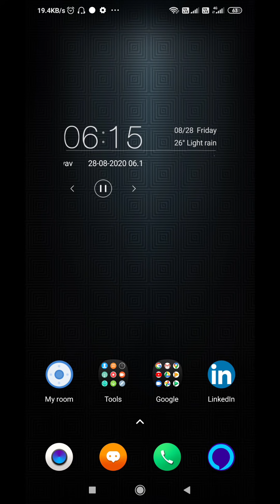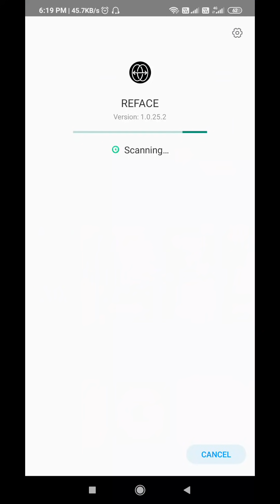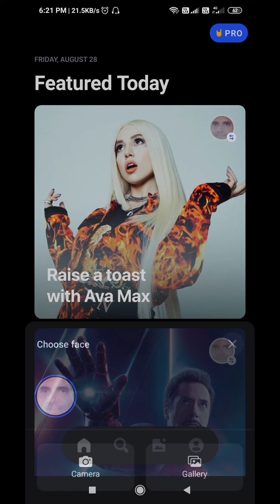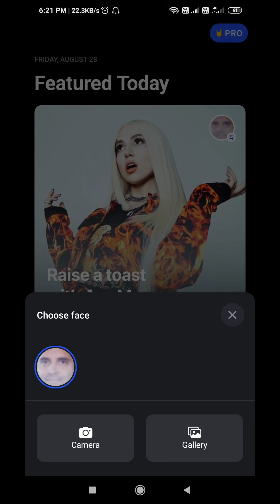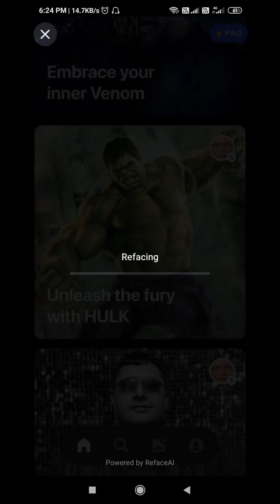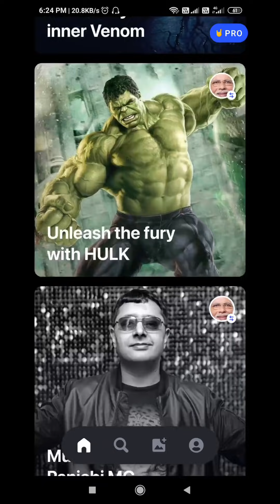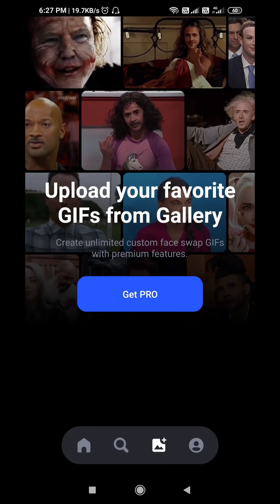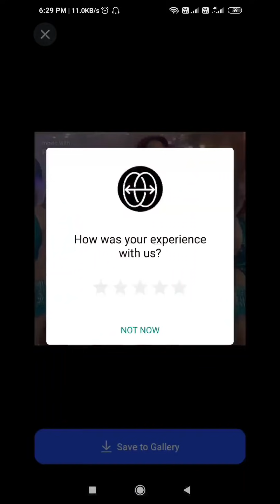🎭 Change Your Face In Video Using AI ReFace App | FaceApp | Deep Learning | Artificial Intelligence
In this video, we are going to review this app of FEFACE APPLICATION, it changes the face of any video using AI.